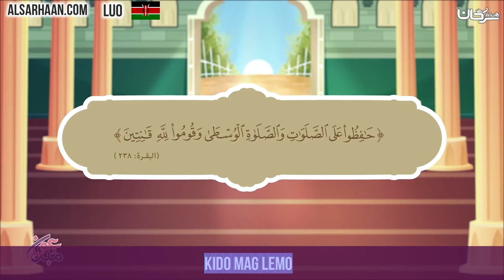🇰🇪 Kido mag lemo